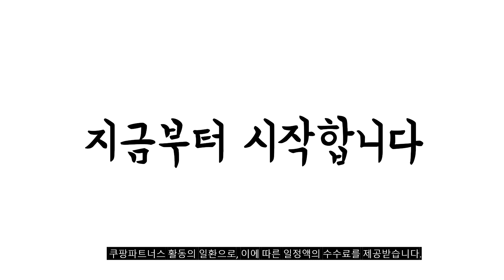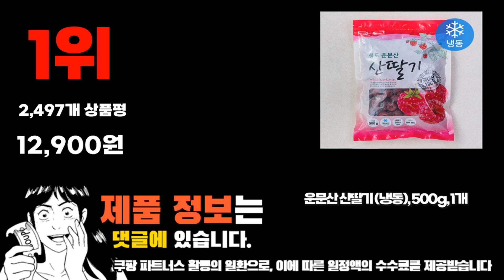2024년 가성비대박 산딸기 추천순위 TOP10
❤️❤️❤️ 산딸기 구매 가격 평점 리뷰 정리해 봤어요! ❤️❤️❤️

10위. 국내산 햇 산딸기 500gX2팩(1kg) 단일옵션 [24,900원]

9위. 프리미엄 청도 산딸기 500g 1개 500g(250g x [27,600원]

8위. 청도 산딸기 생과 500g 1kg 고당도 산지직송 [25,900원]

7위. 무농약 극상품 산지직송 생 산딸기 1개 1kg [65,800원]

6위. GAP 인증 청도 산딸기 (냉동) 500g 1팩 [11,900원]

5위. 새콤달콤 프리미엄 2024 햇 산딸기 생과 / [20,900원]

4위. 새콤달콤 고당도 산딸기 생과 특상품 1개 1kg [41,900원]

3위. 무농약 극상품 산지직송 생 산딸기 1개 500g [34,800원]

2위. 새콤달콤 최상급 햇 산딸기 1kg 특품 250g [41,900원]

[00:55]
1위. 운문산 산딸기 (냉동) 500g 1개 [12,900원]